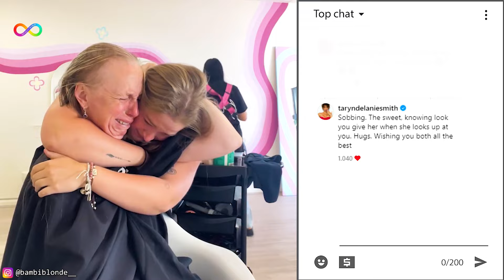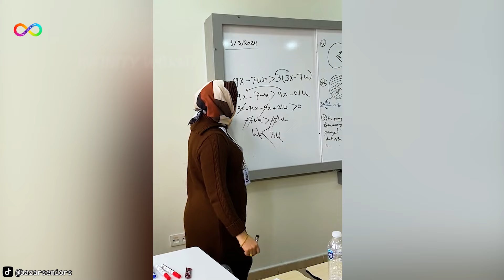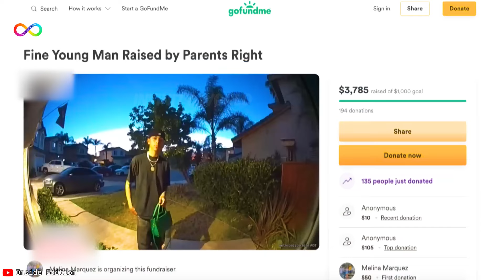Real Life Superheroes Caught On Camera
Watch 'Real Life Superheroes Caught On Camera' and be amazed by incredible acts of bravery and heroism! From everyday people performing extraordinary deeds to courageous rescues, these real-life heroes will inspire you.

       🗣This Video researched by: Athony
Age: 1994
Address:  Lowa City, United States